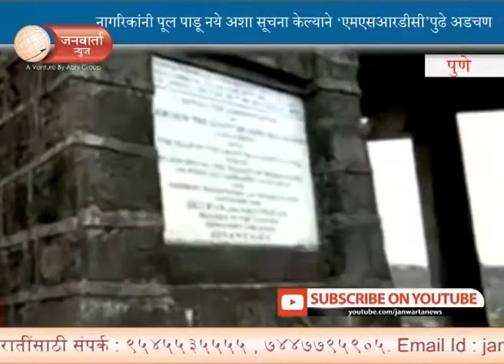अमृतांजन पूल पाडण्यास विरोध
PUNE CITY LOCAL NEWS CHANNEL